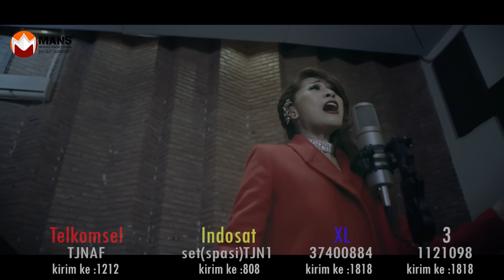TATA JANEETA feat MAIA ESTIANTY - Sang Penggoda (Official Music Video)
Official Music Video dari Tata Janeeta feat Maia Estianty ‘Sang Penggoda’

Aktifkan NSP Lagu ‘Sang Penggoda’
Telkomsel: Ketik TJNAF Kirim ke 1212
XL: Ketik 37400884 Kirim ke 1818
Indosat: Ketik Set(TJN1) Kirim ke 808
3: Ketik 1121098 Kirim ke 1212

MANS Entertainment adalah suatu label musik yang mempunyai cita-cita dan keinginan mewujudkan karya-karya anak negeri agar bisa dipublish di industri musik Indonesia bahkan apabila memungkinkan di seluruh dunia.

Recording Studio: Magenta Studio
Mixed & Mastered: MPU

MANS Entertainment
Jl. Warung Jati Timur Raya No 10 Jakarta - 12740

Jangan lupa juga dengarkan dan request terus lagu SANG PENGGODA - Tata Janeeta Featuring Maia Estianty di radio-radio favorit kamu yang tersebar di seluruh Indonesia.